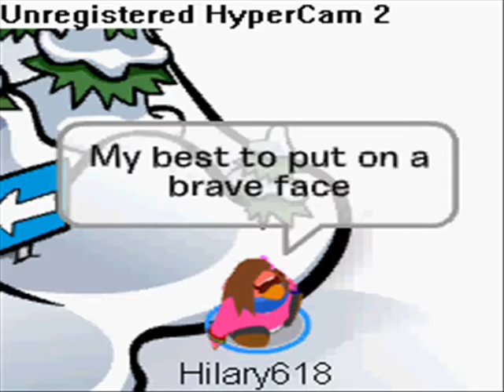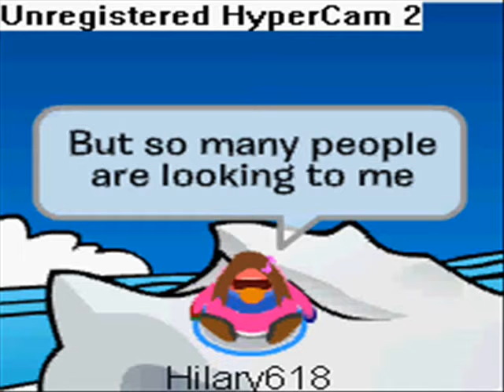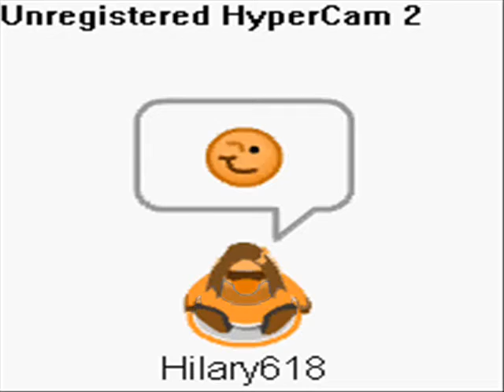Sweet Silver Lining (Kate Voegele) CPMV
Hey ya'll!
I got Kate Voegele's new CD, "A Fine Mess", while I was on vacation with Hapy, and fell in love with this song.
So, once we got home, I started working on this CPMV for it.

-Hilary618 :)

All comments by others are their own and I do not take responsibility for their actions.